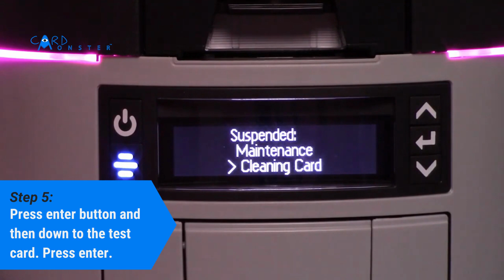Manually print test card | DS3 Card Printer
Printing a test card is a crucial step in ensuring that your printer is set up correctly and ready to produce high-quality cards.

First, take a moment to familiarise yourself with the printer's control panel and LCD screen. The DS3 printer is designed with user-friendliness in mind, and you'll find the navigation intuitive.

Once you power the printer, the LCD screen will display a series of options. Follow the clear and straightforward instructions on the screen to select the "Print Test Card" option.

As the test card begins to print, it's essential to know that the initial prints may not display perfect graphics. Don't worry; this is completely normal. The printer's ribbon needs a little time to heat up the colours and optimise its performance. Subsequent prints will meet your expected quality standards, so please be patient during this initial warm-up phase.

Once the test card is printed, carefully examine it for any issues or imperfections. This test card will give you valuable insights into the printer's functionality.

Happy printing!